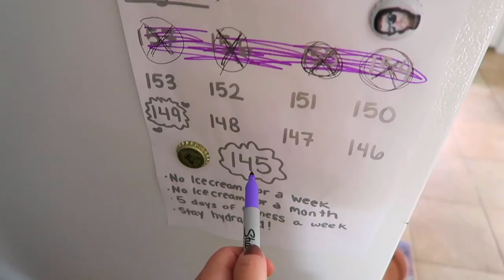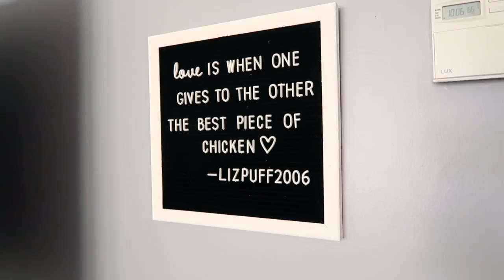PRAYING FOR EVERYONES SAFETY || CAR ACCIDENT OUTSIDE OUR HOME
Something really scary happened outside our home and we are praying that everyone survived.

Items Commonly Seen in our Videos!

Car Mirror
Car Shades
Cooper's Highchair
Baby Einstien Star Symphony Toy
Mirari Mypad Touch Baby Tablet
Our baby carrier

Cooper's Playroom Setup
Gate
Black & White Mats

Our Amazing Baby Monitor
Exersaucer
ComoTomo Bottles
Munchkin Waterproof Changing Pad Liners
Binxy Baby Shopping Cart Hammock
Crane Humidifier
Bumbo Multi Seat
Our Car Seats
Our Stroller

Hey everyone! You ROCK! Honestly we thought we were the only ones that found us funny but maybe no so? Ha! Thank you so much for supporting our little family. We love that we get to share our life with you and the journey to building it. Just like in life, you don't really get a re-write so what you see is us. It's the good, the bad and the down right incredible. We wouldn't have it any other way. You all have shown us so much love and we love you all, for it.

-Lex, Dan, Cooper & Mush Fitzgerald

Lex.Fitzgerald
Dan.Fitzgerald